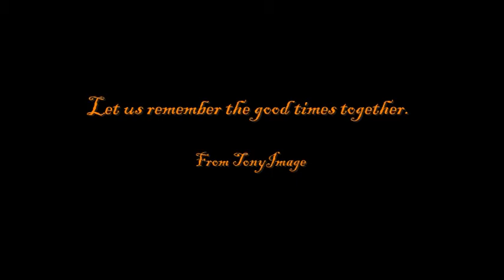Avanex Friends Lunch Party (110128)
Avanex Friends Lunch Party